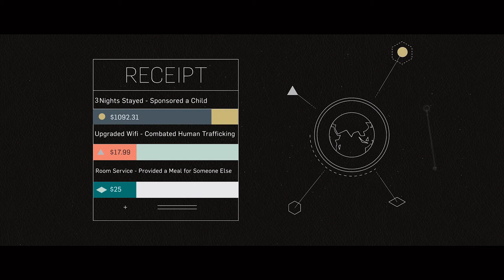Made to be Makers | Maker No. 0006 | Jeremy Cowart, Photographer & Founder of The Purpose Hotel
Sitting down with Jeremy over a cup of coffee and you’d never know he was once named the most influential photographer on the internet. His soft spoken demeanor combined with a ferocious appetite to change the world empowers every single creative ambition. His latest project, The Purpose Hotel, is already changing the way we think about sustainability and travel.